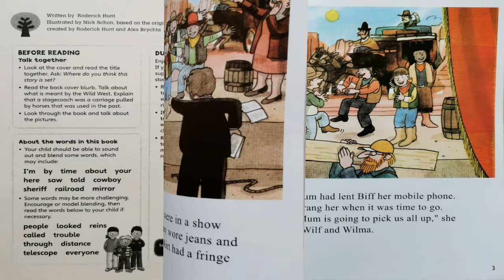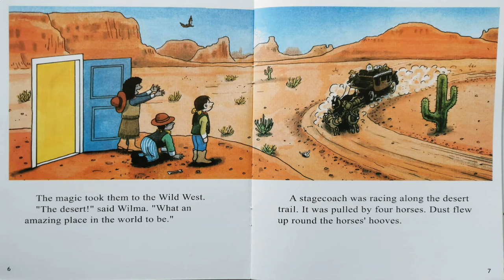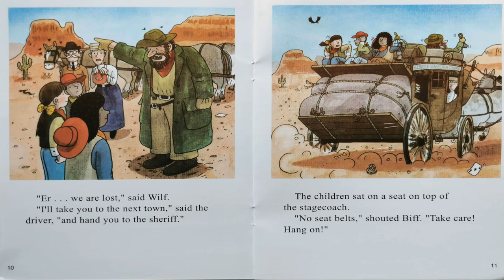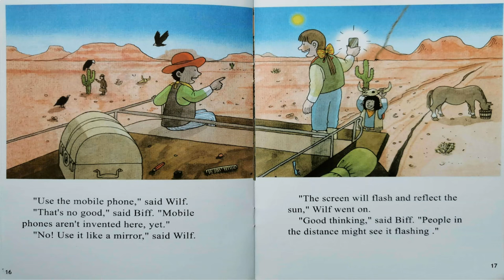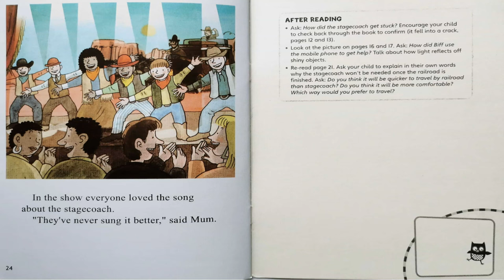Oxford Reading Tree Stage 6-DD3 On the Stage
Story introduction:
A show about the Wild West leads to an adventure on a stagecoach.

Challenging words in the book:
people  looked  reins  called  trouble  through  distance  telescope  everyone

After reading:
1. Ask: How did the stagecoach get stuck? Encourage your child to check back through the book to confirm (it fell into a crack, pages 12 and 13 (2:06) ).
2. Look at the picture on pages 16 and 17 (2:46). Ask: How did Biff use the mobile phone to get help? Talk about how light reflects shiny objects.
3. Re-read page 21 (3:38). Ask your child to explain in their own words why the stagecoach won't be needed once the railroad is finished. Ask: Do you think it will be quicker to travel by railroad than stagecoach? Do you think it will be more comfortable? Which way would you prefer to travel?